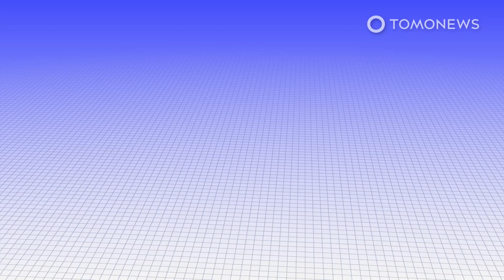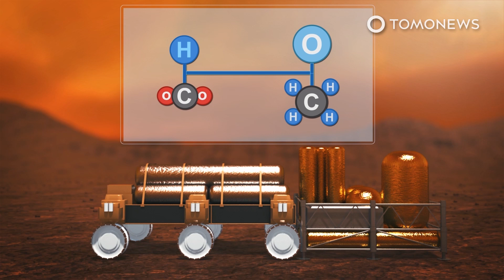Construction Begins on Futuristic Mega-City With Underground Layers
NEOM, SAUDI ARABIA — Saudi Arabia has begun construction on an eco-friendly, ‘linear city,’ according to a Bloomberg interview with its chief executive, Nadhmi Al-Nasr, who says it could be inhabitable by 2024.

The idea is that the city, called ‘The Line,’ will be the first part of a wider region-building project known as Neom, and will operate without cars, streets and carbon emissions.

Designs available on the city’s website show three layers: a surface layer for pedestrians, and two subterranean layers for transport and infrastructure.

According to Dezeen, the city will consist of city modules, linking the Red Sea coast with the northwest of Saudi Arabia to create the 100-mile or 170- kilometer-long “line.”

A.I.-driven transportation will be facilitated by massive data harnessing, and the city will ultimately be home to one million people, all living within a five-minute walk of essential daily services, such as schools, medical clinics, leisure facilities, and green spaces all powered by 100 percent clean energy.

The broader project which this is a part of, Neom, was announced in 2017 and stretches into Jordan and Egypt, while all being completely powered by renewable energy.

It will ultimately measure 10,230 square miles, and the $500 billion dollars of funding for it will come from the Saudi government, its sovereign wealth fund and investors.

SOURCES:  Bloomberg, Dezeen, Line Official website, Arabian Business, Bloomberg, Business Insider